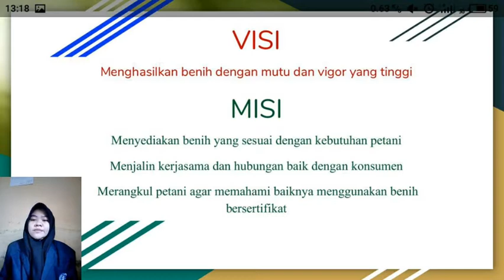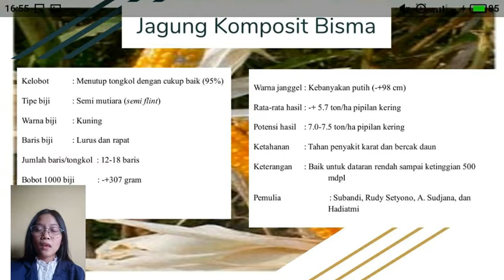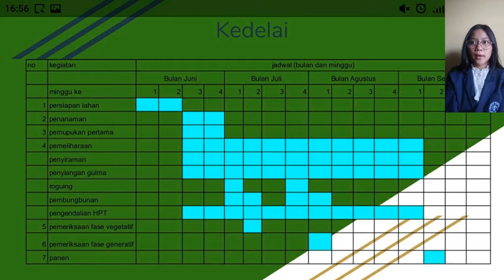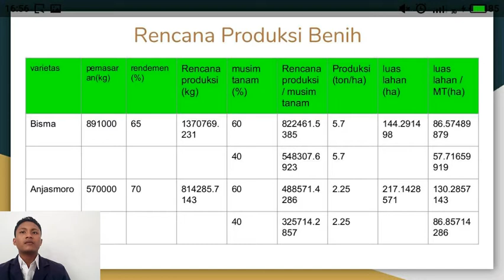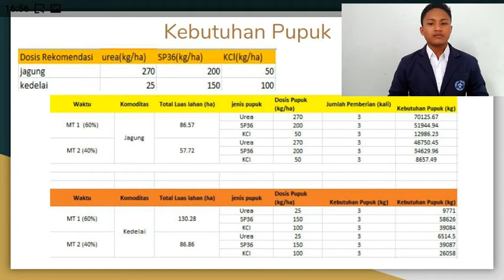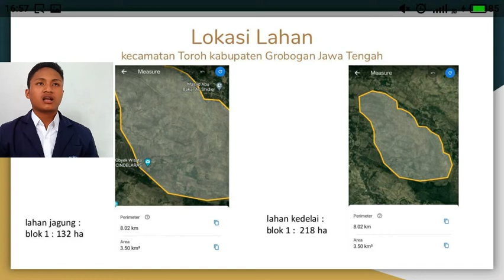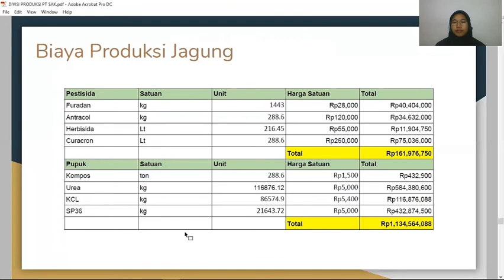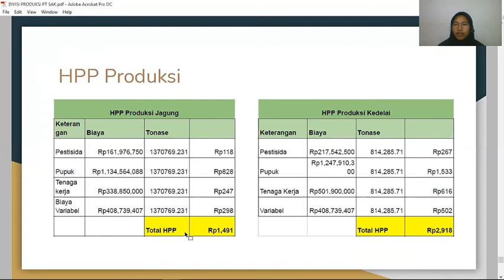DIVISI PRODUKSI PT. SURYA AGRO KENCANA